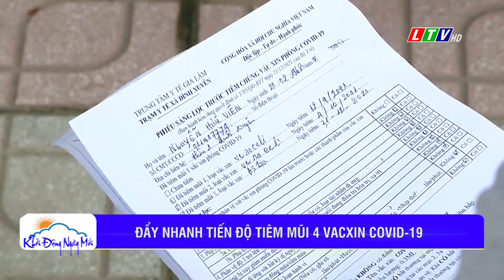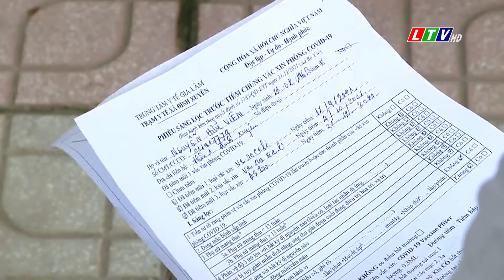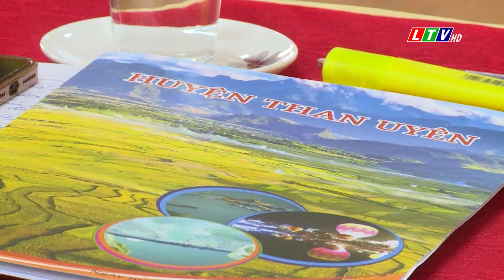Lai Châu - Tin tức thời sự sáng, ngày 14/07/2022